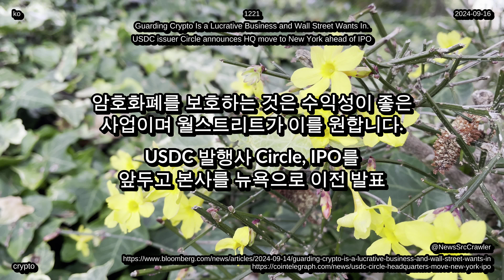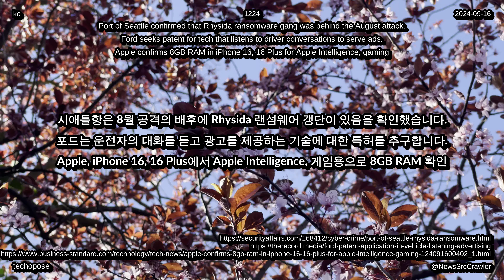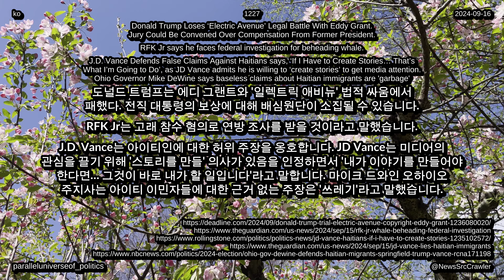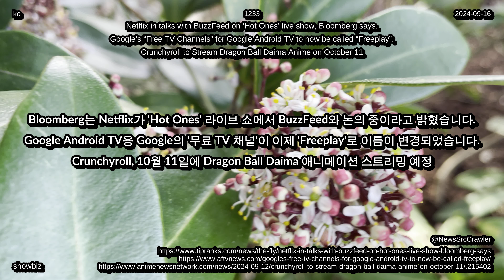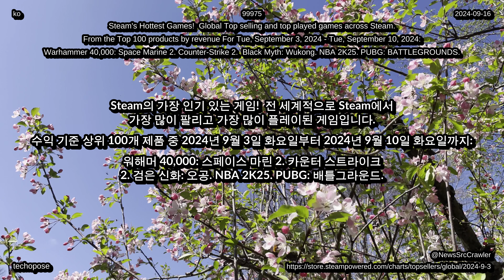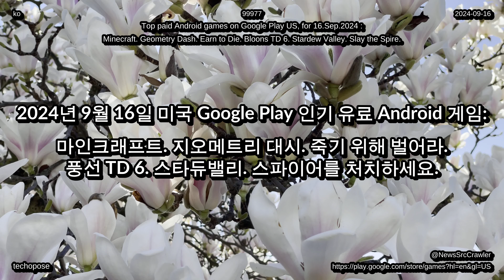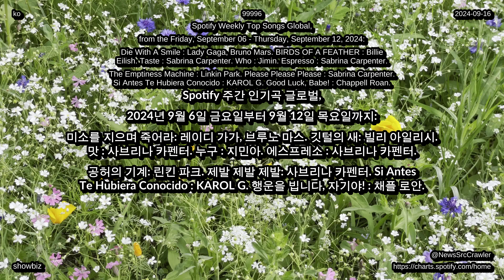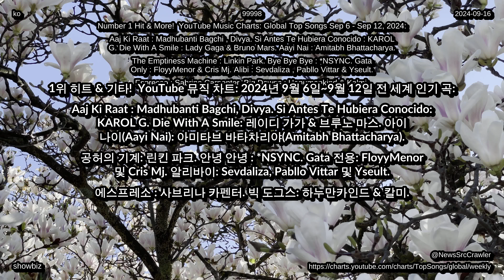뉴스 2024년 09월 16일, 기술, 생활, 엔터테인먼트 건강 환경 4K